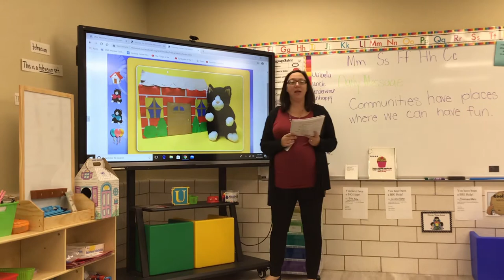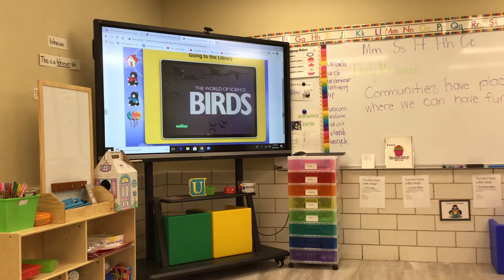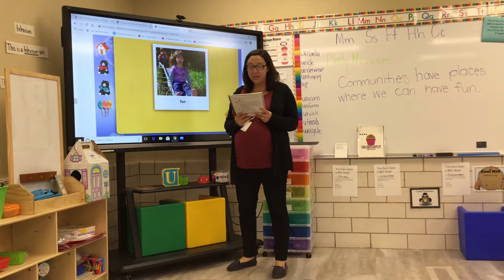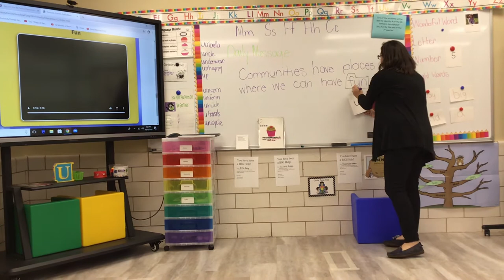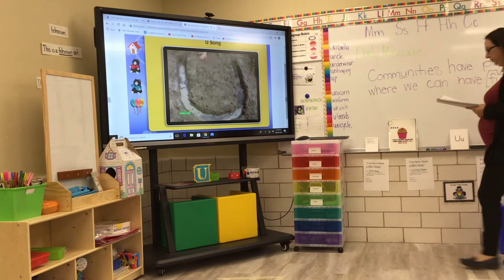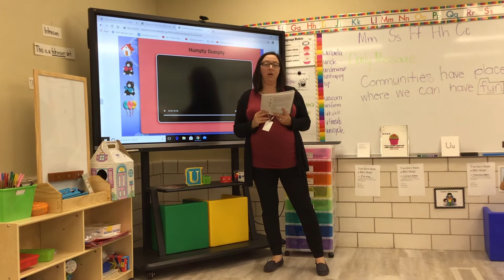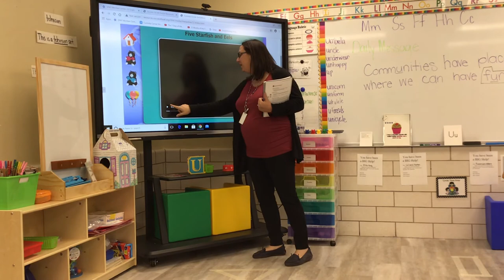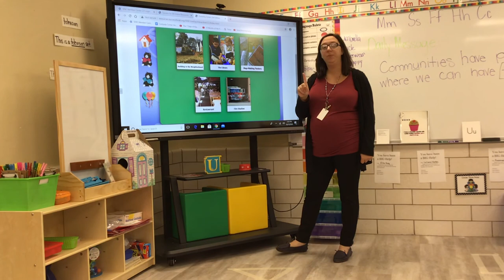Unit 4: Places and Faces in Communities Day 9